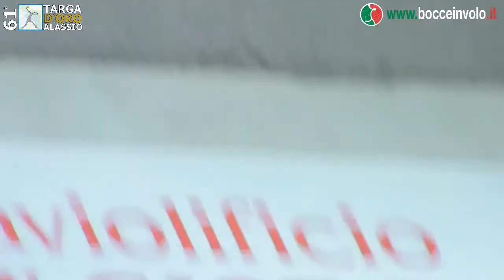Finale e Premiazioni 61° Targa d'oro di Alassio - Domenica 6 aprile ore 16.30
61° Targa d'oro di Alassio, edizione 2014
16esimi di Finale - Sabato 5 aprile 2014 ore 21.00
Palalassio Ravizza - Alassio (Sv)

Differita video della diretta streaming realizzata da Bocce in Volo